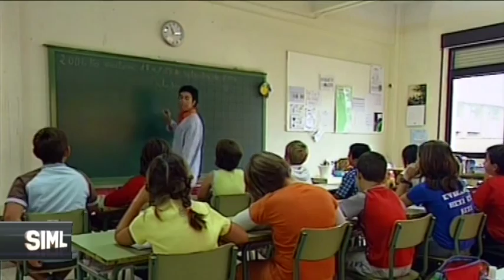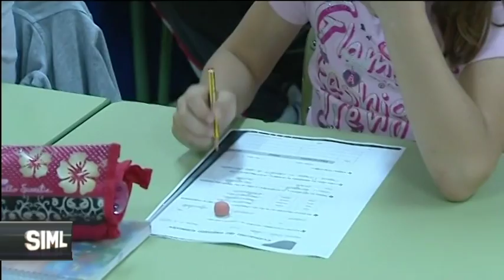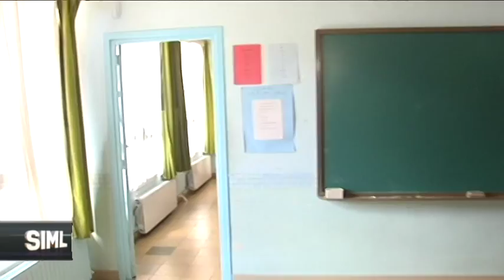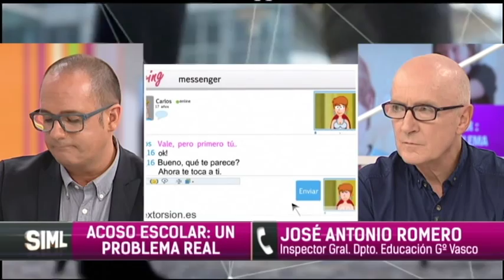Sobre acoso: 'La víctima no suele ser fuerte para denunciar abusos'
Félix Etxeberria, catedrático de Pedagogía de EHU-UPV, ha acudido a 'Sin Ir Más Lejos' para hablar del acoso escolar, después de que se hayan cumplido 10 años desde la muerte de Jokin Ceberio.